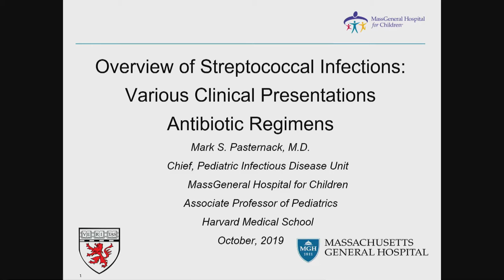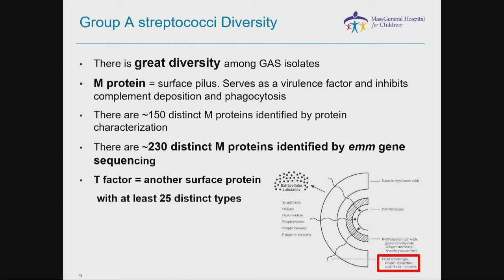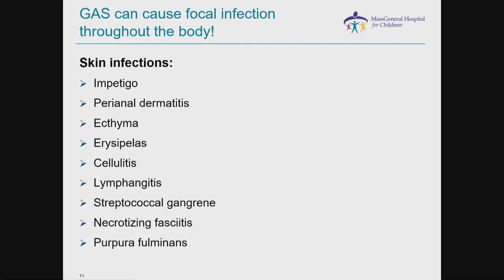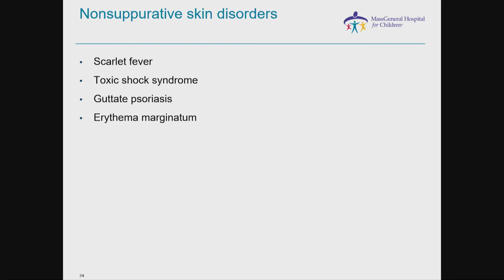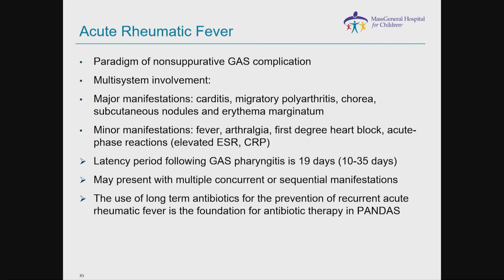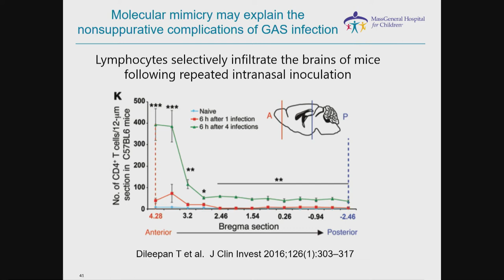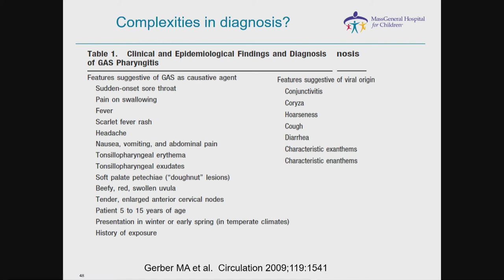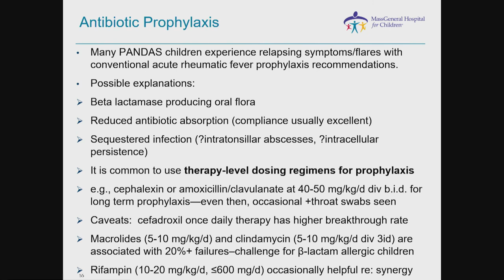An Infectious Opinion: Impacts of Strep Bacteria with Dr Mark Pasternack | OCT 2019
In this video, infectious disease specialist Dr. Mark Pasternack provides an overview of the potential impacts of strep bacteria on human health. He specifically discusses PANDAS and PANS, which are acronyms for Pediatric Autoimmune Neuropsychiatric Disorders Associated with Streptococcus.

PANDAS is short for Pediatric Autoimmune Neuropsychiatric Disorders Associated with Streptococcal Infections. A child may be diagnosed with PANDAS when: Obsessive-compulsive disorder (OCD), tic disorder, or both suddenly appear following a streptococcal (strep) infection, such as strep throat or scarlet fever.

PANDAS Network is the leading national nonprofit organization for PANDAS/PANS/AE, and we’re dedicated to providing resources and support to families like yours who are living with this disorder